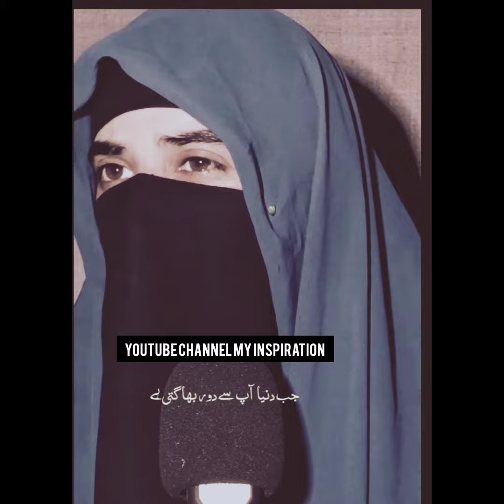Kyon Preshan hain ap?|Misha Bashir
Motivational video By Misha Bashir
Topic:Kyon Preshan hain ap?

icon to receive Notification.

Insha Allah we will keep you Updated on the

Non-profit, educational or personal use of tips